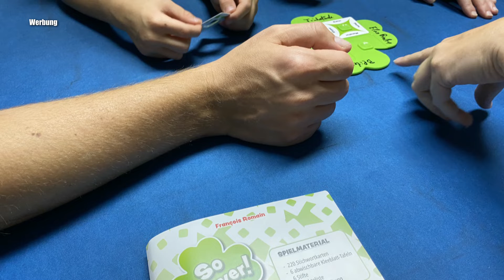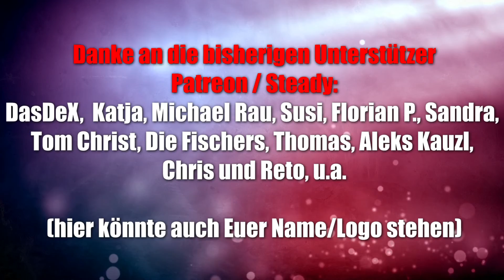So Kleever! (Repos / asmodee) - Der Nachfolger von Just one! Empfehlungsliste Spiel des Jahres 2022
Offizielle Infos des Verlags:
Wie gut passt ihr als Team zusammen? Findet es heraus und spielt So Kleever!, ein kooperatives Wortassoziationsspiel. Gemeinsam als Team versucht ihr euren Punkterekord wieder und wieder zu schlagen.

▬ Social Media ▬▬▬▬▬▬▬▬▬▬▬▬▬▬▬